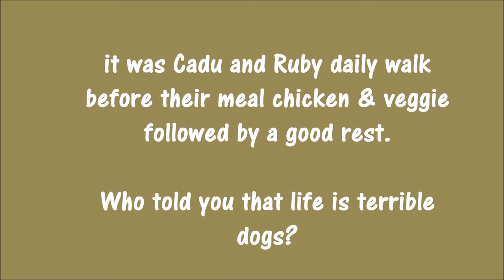daily dog walking in France